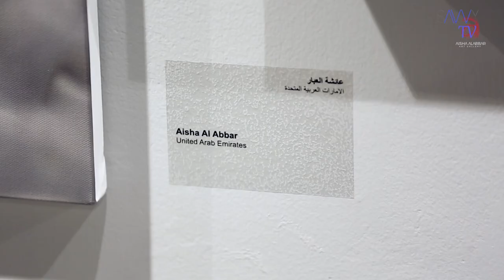Aisha Alabbar Art Gallery Interview | Συνέντευξη του Βασίλη Γκούμα στην Aisha Alabbar Art Gallery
My interview at Aisha Alabbar Art Gallery in Dubai.